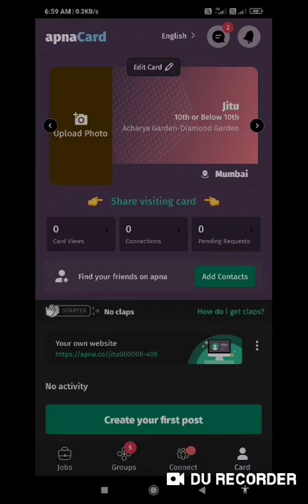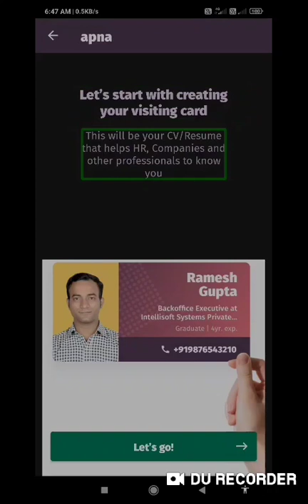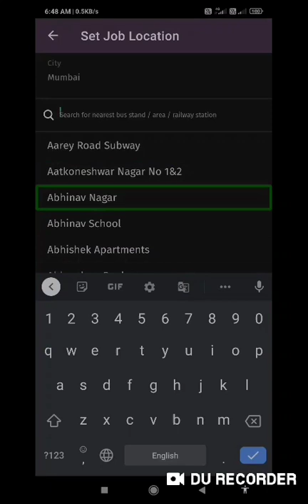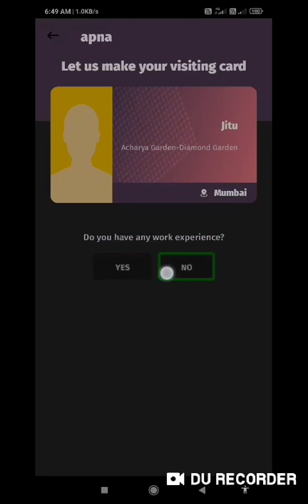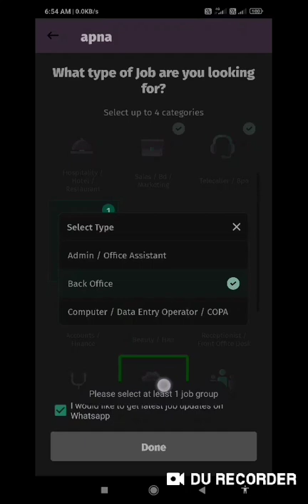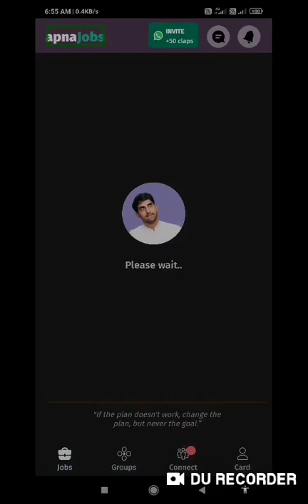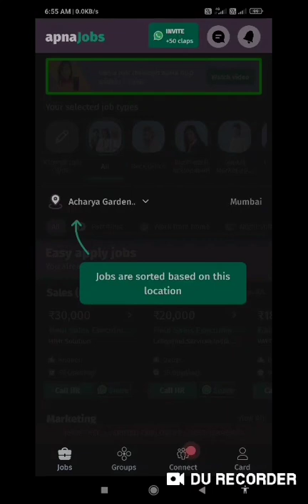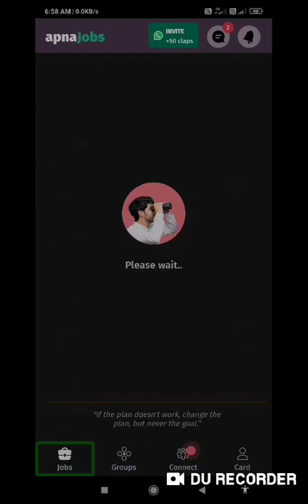How to use apna application with TalkBack for blind search jobs online very easy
How to use apna  application for blind and visually impaired search job online for blind user work from home job for blind people jobs for blind search job with TalkBack

Basic videos